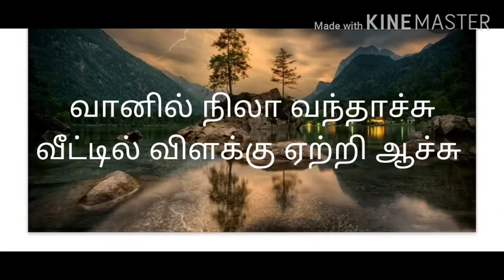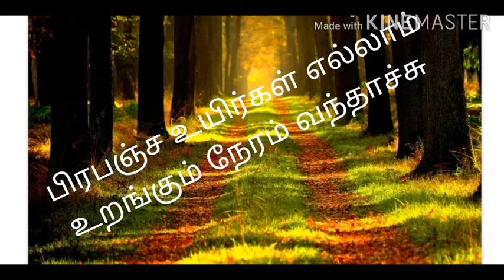மாலை நேர வருகை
இரண்டு நிமிட புது விடியல் கவிதை

மாலை நேர நினைவுகள்

இரண்டு நிமிட கவிதை

மாலையின் தேடல்
தமிழ் கவிதைகள்